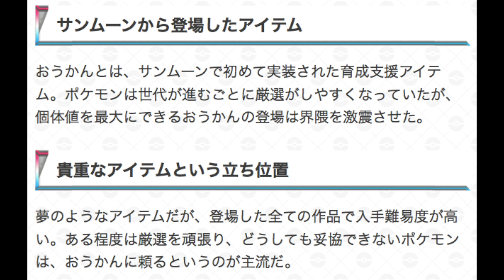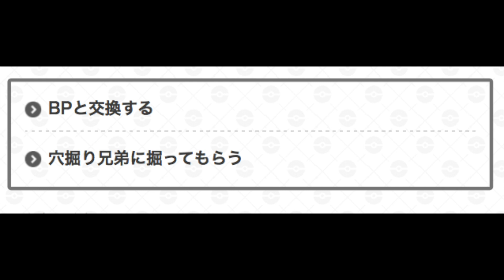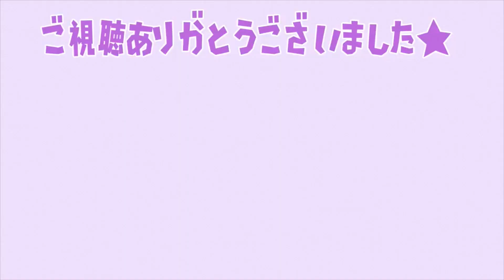【ポケモン剣盾】6Vメタモンを10分で育成！「きんのおうかん・ぎんのおうかん」を無限に手に入れる方法！性能がチート過ぎてやばいw【ポケモンソードシールド】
ポケモンソードシールド(剣盾)のぎんのおうかん/きんのおうかん(銀の王冠/金の王冠)の入手方法をまとめています。おうかんの効率的な入手方法と使い方も掲載しているので、ポケモンソードシールド(剣盾)でおうかんの入手場所を知りたい方は参考にしてください。

【とび森】87歳のおばあちゃんが3000時間以上かけた伝説の村のクオリティがマジで凄すぎるww

【ポケモン剣盾】メタモンの入手方法・6Vメタモン厳選方法を3分で超わかりやすくまとめてみた【ポケモンソードシールド】

↑こちらのURLから飛べるのでよろしくお願い致します（スマホのブラザかPCでyoutubeゲーミングに飛んで「メンバーになるを押してもらえばなれます」）

◾️Amazon欲しいモノリスト↓